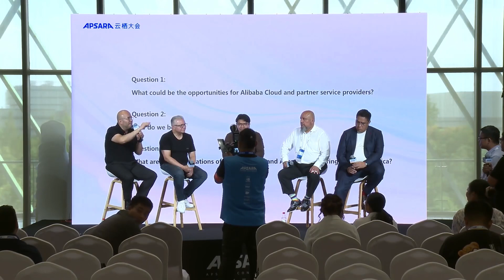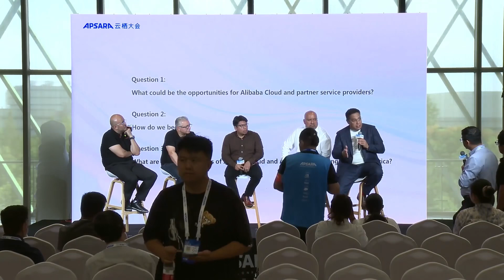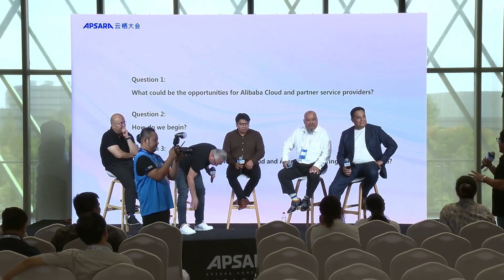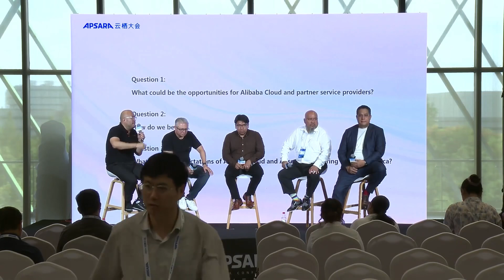Panel Discussion｜How to Accelerate AI Adoption in Latin America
In the panel discussion, “How to Accelerate AI Adoption in Latin America” , industry leaders Javier Alejandro Murillo Acuña (CEO & Founder of Metrics), Luis Alejandro Valerdi Luna (CEO & Founder of Innovacore), Luis Miguel Antonio (CTO of Artificial Dynamics), Victor Manuel Caballero Olmos (Director Business Unit of Cloudmagna) and Jose Manuel Martinez Goñi (CEO & Founder of Biko Soluciones) offered their perspectives on how Alibaba Cloud can accelerate AI adoption in the Latin American market. The panel highlighted Alibaba Cloud’s commitment to building strong partnerships and ecosystems with local businesses, aiming to tailor solutions for key sectors such as finance, healthcare, and agriculture. Alibaba Cloud also expressed its intent to provide education and training to local engineers and open regional offices in key markets to ensure sustainable knowledge transfer, demonstrating a sincere commitment to learning and growing together with the Latin American community.